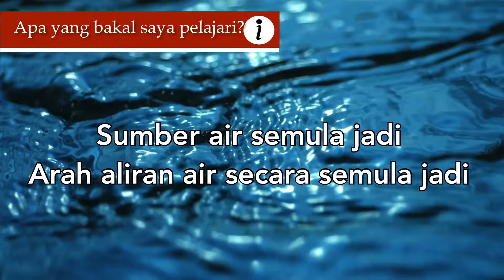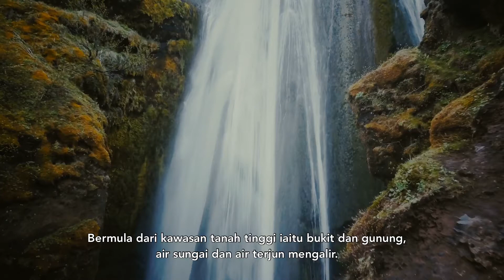Sains Tahun 2: Sumber Air Semula Jadi dan Arah Aliran Air Semula Jadi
Standard Pembelajaran:
9.1.1 Menyatakan sumber air semulajadi seperti hujan, sungai, tasik, laut dan mata air.
9.1.2 Menyatakan arah aliran air dengan menjalankan aktiviti.
9.1.3 Mengitlak arah aliran air secara semulajadi seperti aliran air sungai, air terjun melalui pemerhatian menerusi pelbagai media.